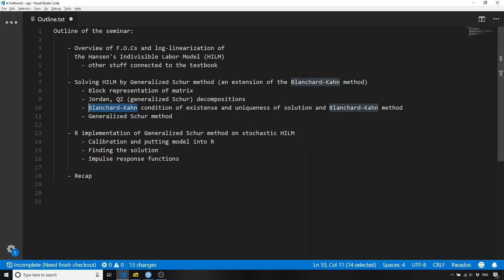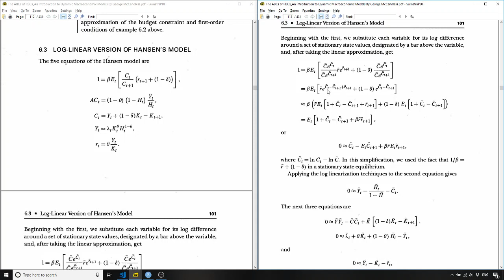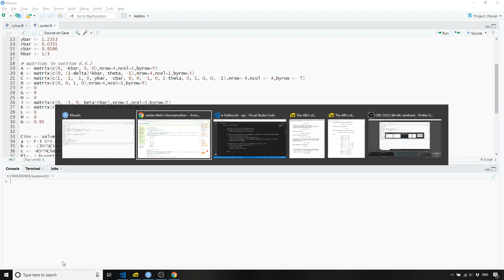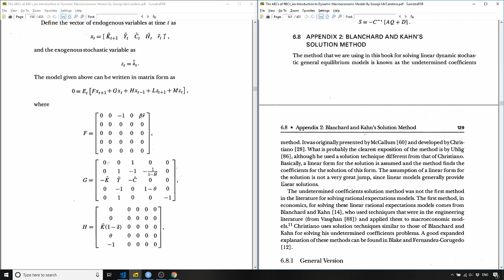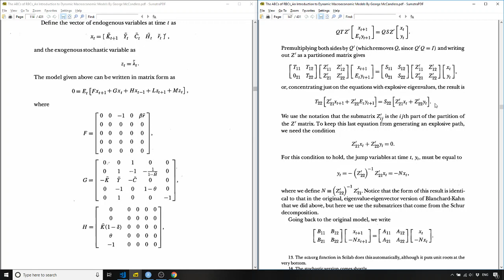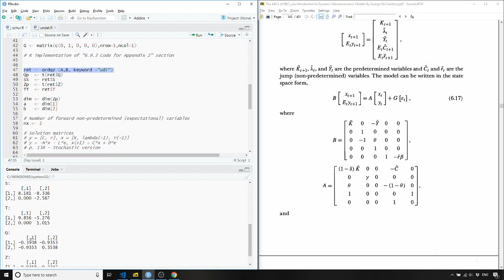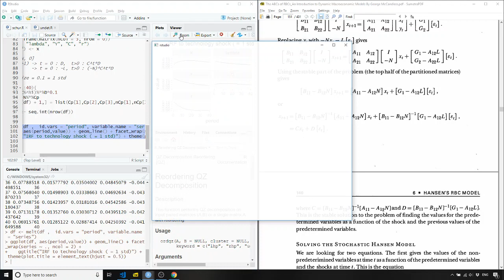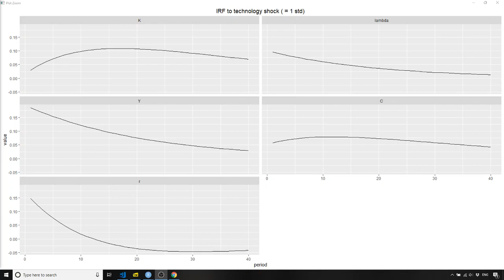Hansen's model in R: ABCs of RBC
Solution, log-linearization and R implementation of Hansen's Indivisible Labor Model

Author: Sugarkhuu Radnaa